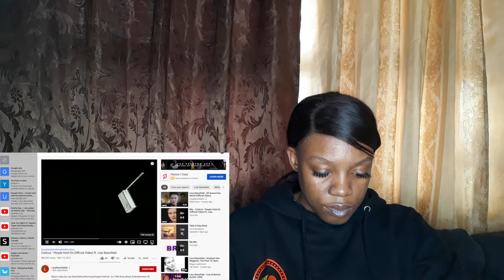Coldcut ~ People Hold On (Official Video) ft. Lisa Stansfield | REACTION